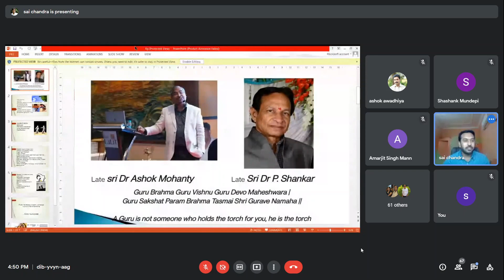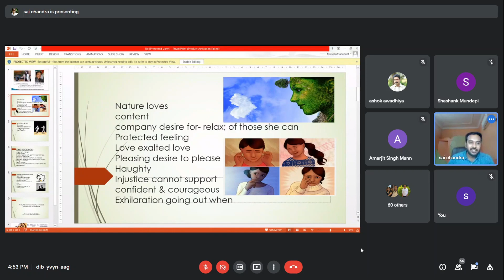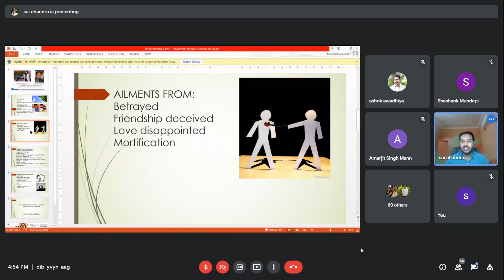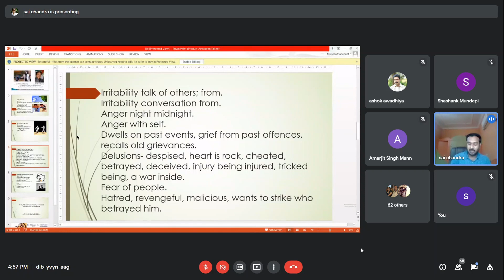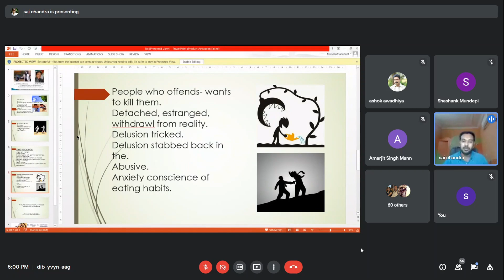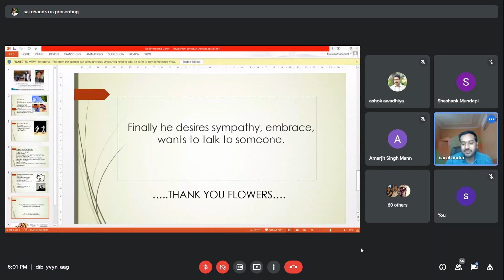RHUS_G in @hsh_homeopathy with Dr Pavan Sakilam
@HSH, AMT,MRSG & Man: Bhav  orgnised google class with
 Dr. Pavan Sakilam from Haidarabad